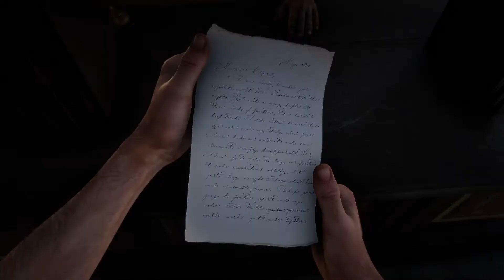Red Dead Redemption 2: Part 34 (with commentary) PS4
Developer:
Rockstar Studios

Publisher:
Rockstar Games

Platforms:
Xbox One
Playstation 4
Microsoft Windows PC
Stadia

PODCAST LINKS